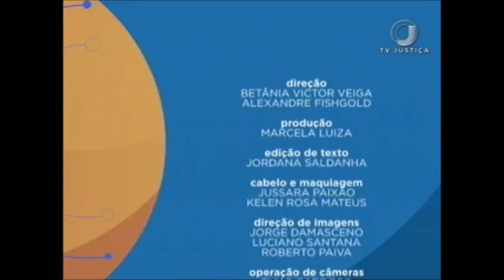Saber Direito Aula - Direito Penal Internacional - Aula 4 (09/11/17)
Saber Direito Aula desta semana fala sobre Direito Penal Internacional. Além de apresentar seus conceitos e bases, o curso trata dos aspectos processuais... Leia sinopse na íntegra